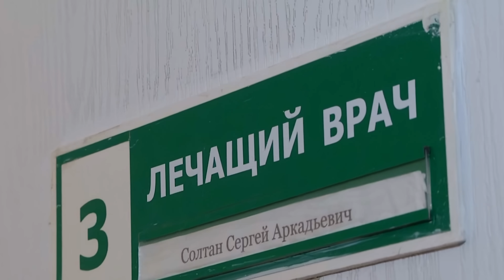Скорая помощь Лукашенко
В начале мая был опубликован мировой рейтинг систем здравоохранения Health Care Index за 2024 год. Беларусь в нем расположилась на 88 месте из 94.

Тема социального государства, частью которого безусловно является и сфера здравоохранения — один из приоритетных нарративов пропаганды режима Лукашенко. На этой важной теме режим неоднократно спекулирует, выставляя желаемое за действительное. Но при этом он допускает принципиальную ошибку: вместо реального повышения эффективности медицины в Беларуси, режим стремится сделать пропагандистскую ауру уникального положения врачей в Беларуси, которым завидует чуть ли не весь мир.

Давайте проанализируем, какие перспективы строит режим Лукашенко для системы здравоохранения. И существенный аспект в этом вопросе — количество специалистов, которые будут работать в сфере медицины завтра. Мотивирована ли сегодня молодежь в Беларуси идти в медицину? Будет ли пополняться система здравоохранения новыми кадрами?

Отыскать ответ на эти вопросы нам поможет новая редакция закона «О здравоохранении», опубликованная в ноябре прошлого года. Среди нововведений закона, в частности, увеличение сроков обучения в ординатуре и длительности отработки после ее окончания. Срок отработки вырос с двух до пяти лет, в том числе для будущих специалистов, которые обучаются заочно, а за уход с учебы в ординатуре или при отчислении врачу придется возместить затраты на обучение более чем в двукратном размере.

Система распределения медиков, как и многих других молодых специалистов — усовершенствованная схема рабства. И это не создает предпосылок для увеличения количества врачей в стране или повышения качества медицины. Закончив обучение в вузе и ординатуре, выпускники, попавшие по распределению на отработку в условную поликлинику на низкую зарплату, особенно «на старте», по сути попадают в рабство: зарплата не позволяет собрать достаточное количество средств на возмещение обучения в случае увольнения и специалисты оказываются привязаны к рабочему месту, не имея право выбора. Будут ли замотивированы специалисты эффективно работать, не имея выбора?

Проблему нехватки медицинского персонала в больницах, поликлиниках, учреждениях здравоохранения диктатор предлагает решать увеличением нагрузки на врачей. Нет, не созданием благоприятных условий для прихода квалифицированных специалистов в сферу медицины, а увеличением нагрузки на и так перегруженных специалистов.

Система здравоохранения Беларуси — важнейшая сфера социальной политики государства. Именно от того, как работает здравоохранение в стране, зависит продолжительность жизни населения, наше здоровье, здоровье наших родителей, бабушек и дедушек, наших детей — будущего нашей страны. И беларуские медики — гордость страны.

Многочисленные исследования в сфере медицины, самоотверженная работа на благо беларусов тысяч представителей сферы здравоохранения повлияло на то, что в Беларуси проводятся уникальные операции. Но есть существенная проблема: это происходит не благодаря, а вопреки политике режима. И вместо того, чтобы улучшать реальное положение дел, чтобы создавать условия для привлечения в систему здравоохранения специалистов, режим лишь усиливает пропагандистскую риторику и пытается на словах — не делом — объяснить медикам, как им хорошо живется.

Лукашенко волнует только собственное здоровье и здоровье приближенных к нему людей. И только о нем — а не о здравоохранении населения — он готов заботиться. А все остальные вопросы, по мнению Лукашенко, сможет решить пропаганда.

В видео Павел Латушко подробнее рассказал о политике режима в сфере здравоохранения.

Если у вас есть возможность и желание поддержать работу Павла Латушко и команды НАУ